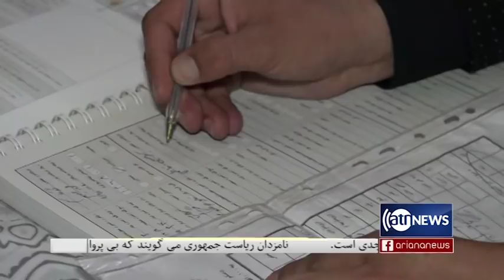Ariana News 8pm News 11 June 2019 | آریانانیوز، خبرهای دری، ۲۱ جوزا، ۱۳۹۸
مشروط خواندن خروج نیروهای خارجی از افغانستان به تامین صلح
نگرانی نامزدان ریاست جمهوری از روند ثبت نام تقویتی رای دهندگان
پیروزی رییس جمهور موقت در انتخابات قزاقستان